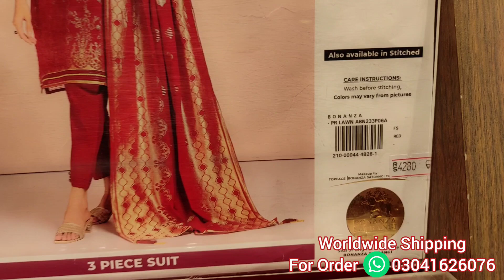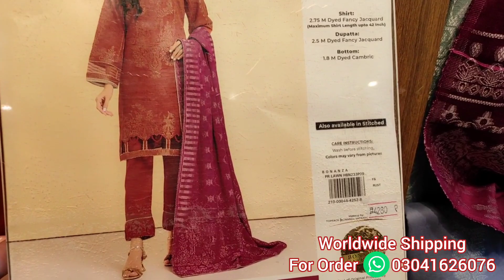bonanza satrangi sale flat 60% Off /bonanza eid sale 2023 / bonanza satrangi sale 2023